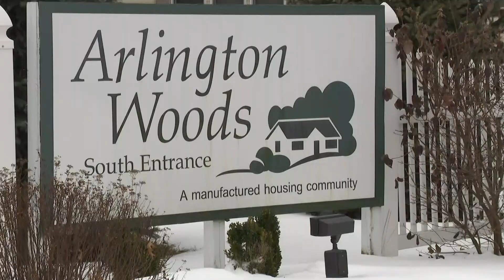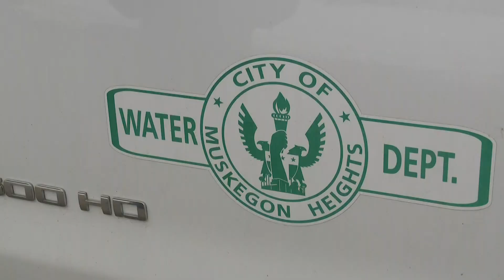Steps to take before cold weather to prevent water pipes freezing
Experts suggest proactive and preventative maintenance to prevent pipes from freezing.